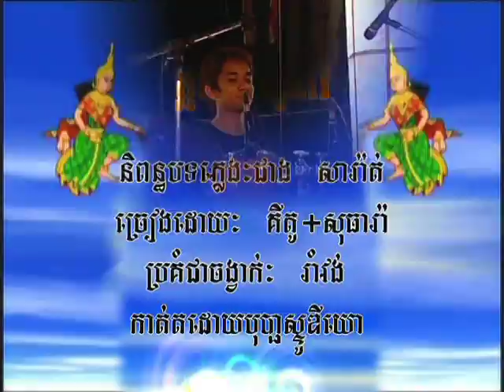ខ្លាចម៉ែអូនវ៉ៃ Klach mia oun vai